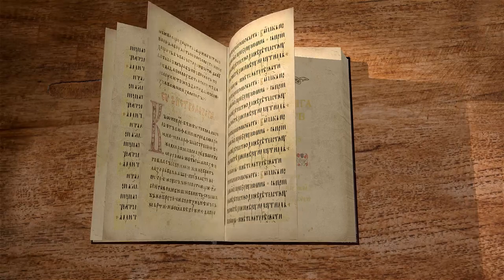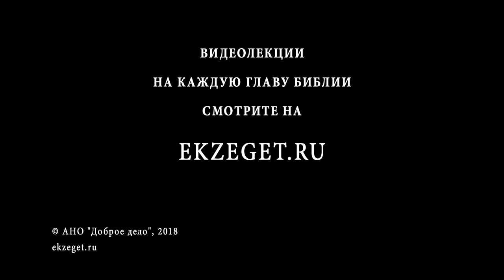4-я книга Царств. Глава 25. Протоиерей Олег Стеняев. Ветхий Завет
Эта же глава находится в книге пророка Иеремии. Последний царь Иудеи перед пленом, Седекия, был нечестивым ставленником Навуходоносора, но восстал против него. Халдеи ответили жестокой войной, царь был пленён, его сыновей убили перед ним, а самого ослепили. Навузардан сжигает Иерусалим и переселяет из него ещё больше людей, оставляя малое число бедняков. Храм уничтожен, священные вещи унесены. Для оставшихся в Иудее ещё есть надежда на хорошую жизнь, но начальника Годолию убивают, а остальным приходится бежать. Книга заканчивается сообщением о перемене в жизни Иехонии, над которым умилосердился Евилмеродах. Как случилось, что Иудея так пострадала? Откуда мы можем узнать о милосердии Божием после Вавилонского пленения? Читает и комментирует прот. Олег Стеняев.